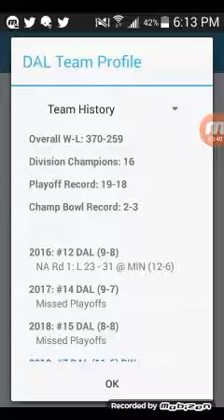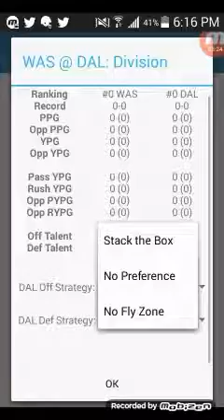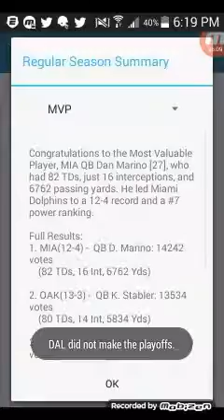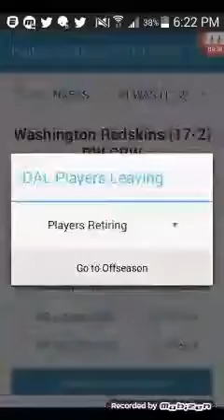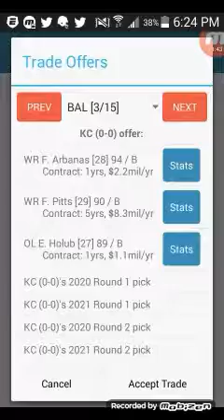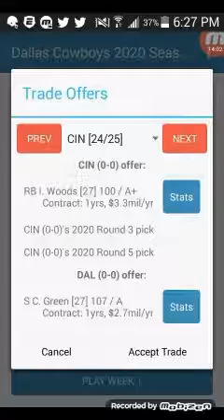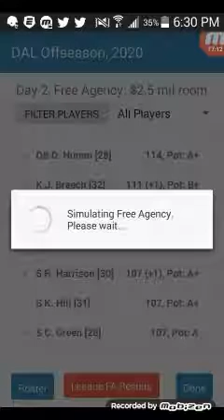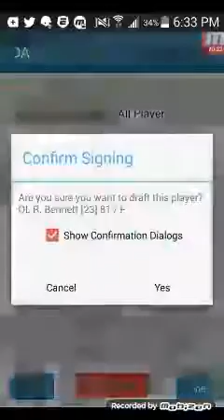Pro Football Coach Legends!! It's Always Denver and Washington!!!